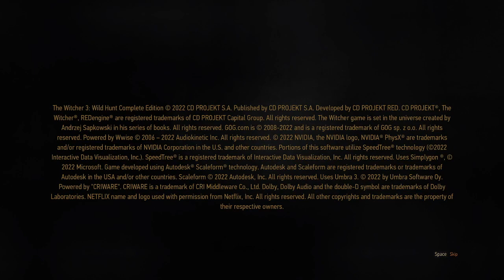The witcher 3 wild hunt part 24